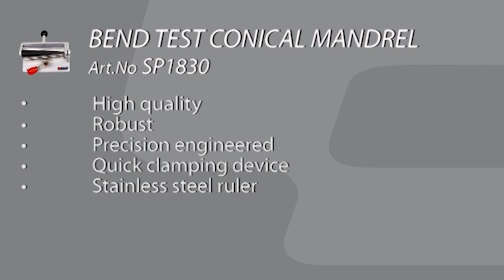TQC BEND TEST CONICAL MANDREL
The TQC Bend Test Conical Mandrel is a laboratory apparatus to bend coated test panels over a conical shaped mandrel in order to assess the elasticity or resistance of a coating-, paint or varnish to cracking, elongation and/or detachment from a metal test panel in accordance with ISO 6860 and ASTM D522. The conical shap of the bending area allows the deformation of the test panel and examination of the elasticity range of a coating over any diameter between 3.1 and 38 mm in one single test.

SP1830
Mandrel Diameter Range: 3.1 to 38 mm
Maximum Test panel Size: 100x180 mm
Maximum Test panel Thickness: 0.8 mm
Complies with: ISO 6860, ASTM D522